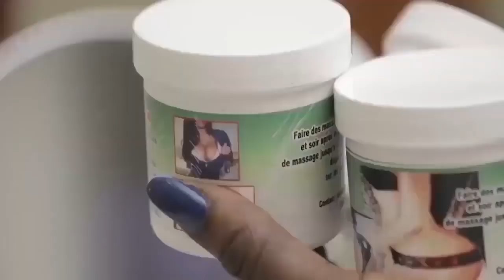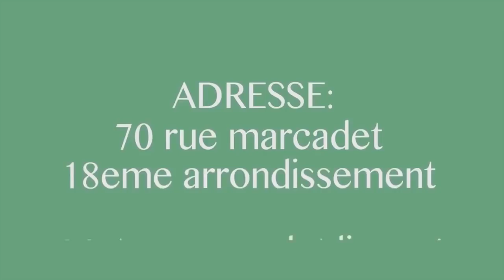BEBE TSHOR Aleli Docteur HERITIER WATA Asilisi Poison Ya Blaise MABANZA Bitumba Na Leader Pomba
BEBE TSHOR  Aleli Docteur HERITIER WATA Asilisi Poison Ya Blaise MABANZA Bitumba Na Leader Pomba , Kinshasa Eza Mboka Té Blaise Mabanza Poison Esili Na Concert Ya Heritier Wata Comédien Aza Kaka Comédien